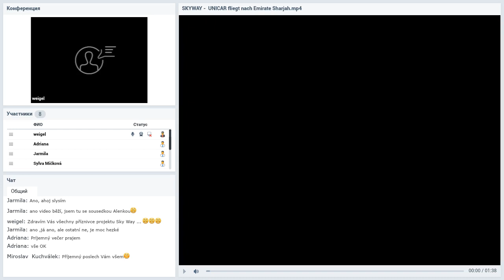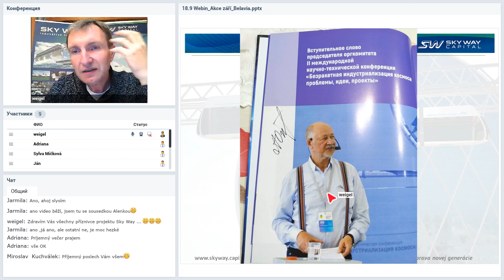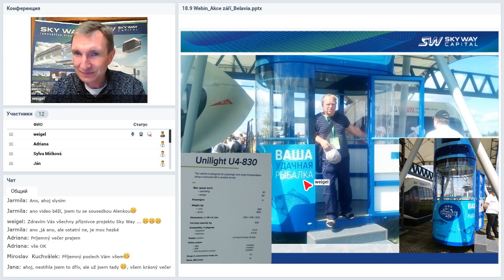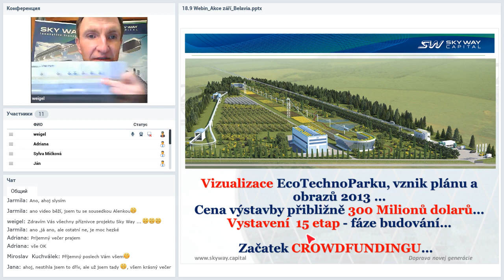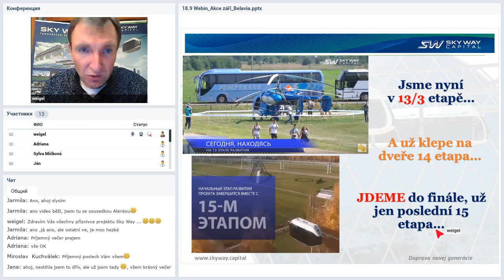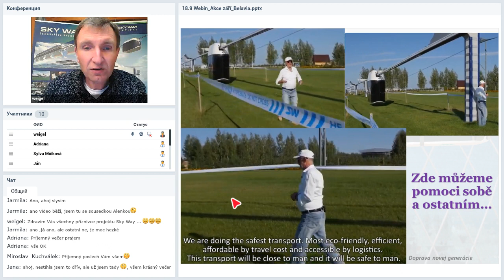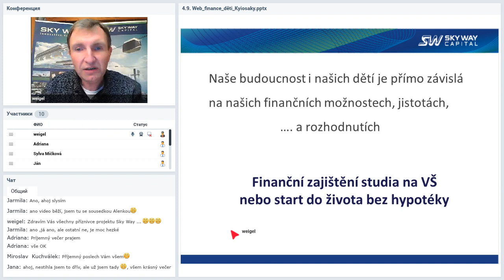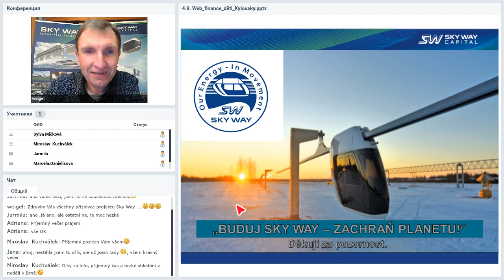Вебинар от 25.09.2019. Prezentace společnosti SkyWay. Чешская Республика.